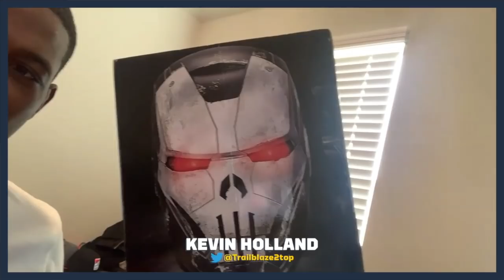What the Heck: Kevin Holland, Marlon Vera, Brandon Vera and Montana De La Rosa - MMA Fighting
Check out episode 36 of What the Heck as MMA Fighting's Mike Heck chats with Kevin Holland (5:28) as they discuss his removal from this Saturday's UFC Vegas 16 headliner with Jack Hermansson, getting booked a week later against "Jacare" Souza, why he prefers the new matchup, and more.

Marlon Vera (31:41) previews his upcoming matchup with Jose Aldo at the UFC's event on Dec. 19, talks his reaction to getting the matchup and what an impressive win could lead to.

ONE Championship heavyweight titleholder Brandon Vera (51:58) discusses fatherhood, not being able to compete in 2020, expectations to face Arjan Bhullar in the first quarter of 2021, and former opponent Jon Jones' move to heavyweight.

Finally, Montana De La Rosa (1:21:32) previews her upcoming fight with Talia Santos this Saturday at UFC Vegas 16, explains why she's had to work with coach Eliot Marshall via Zoom, training with Lauren Murphy ahead of the matchup, and more.